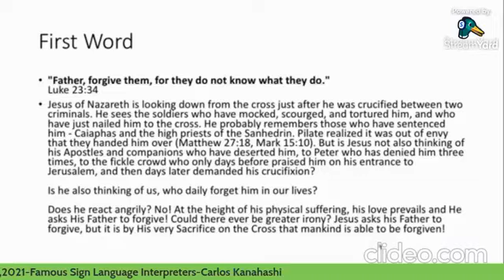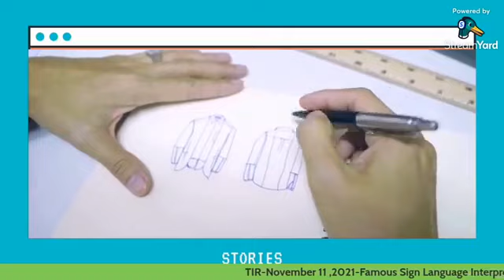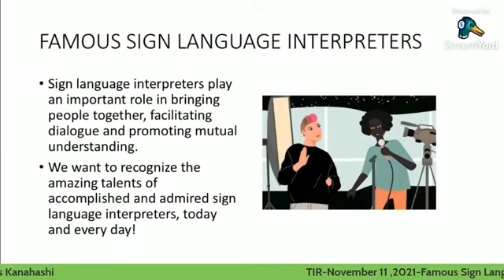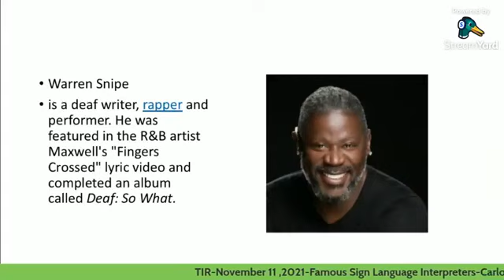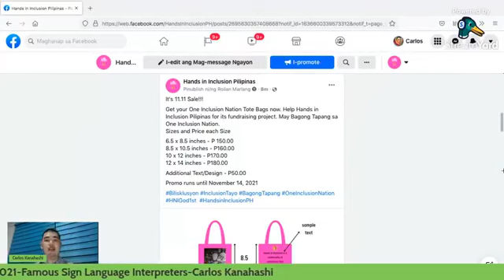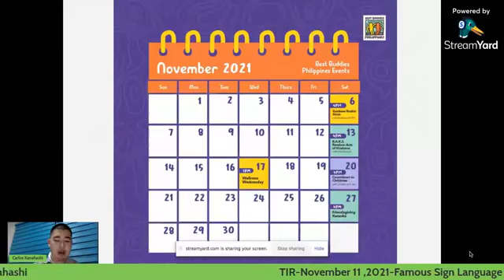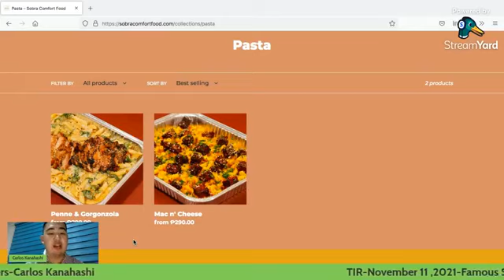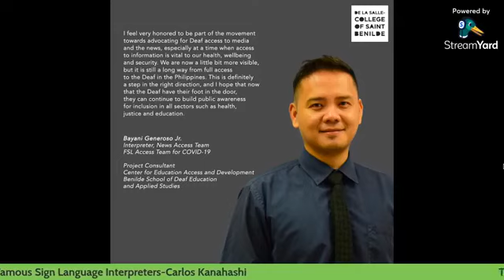The Inclusive Report November 11,2021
Topic: Famous Sign Language Interpreters